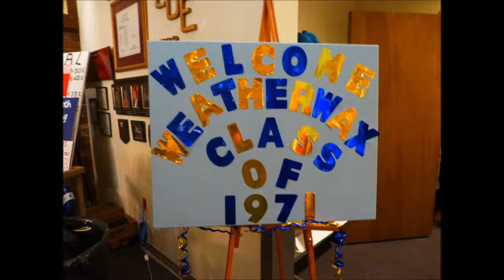Weatherwax High School 1971 45th class reunion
45th class reunion held at the Elks in Aberdeen, WA (September 16th to 18th, 2016).  A good time was had by all.